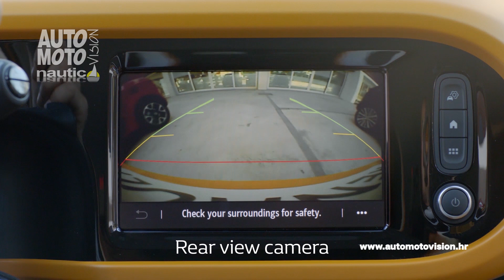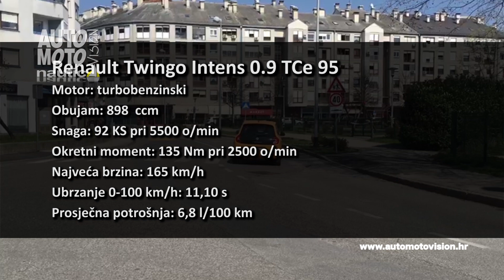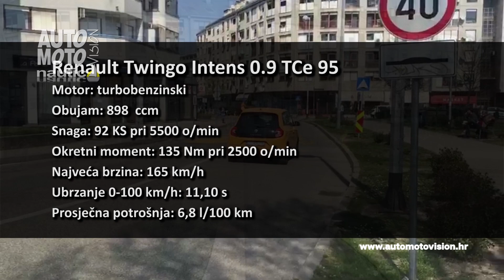Renault Twingo Intens 0.9 TCe 95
Model Twingo se pojavio krajem 1992. godine kako bi na proizvodnoj traci zamijenio legendarnu Renault četvorku.